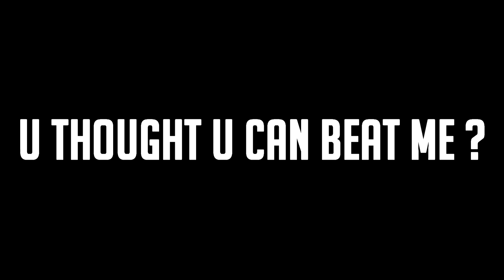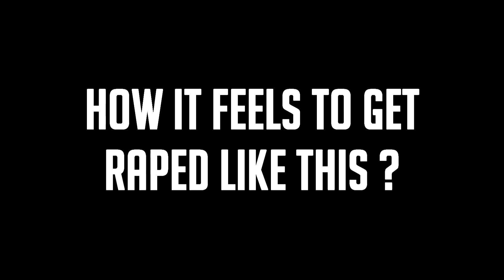OneUltimate - GetWest Beerdigung ► Alpha vs GetWest/Hurensohn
GetWest calmed down! Fucking gipsy... I am still waiting for your video :/